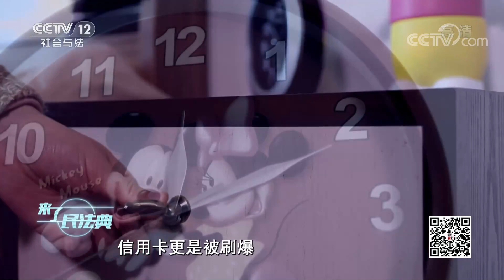《法律讲堂(生活版)》结婚当天丈母娘刁难新郎 要求买一套家庭影院 新郎忍无可忍转身娶走同事！20210310 | CCTV社会与法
本期看点：婚礼当天，迎亲的新郎赵俊被挡在新娘周琳琳家门外，准丈母娘张凤要求再买套家庭影院回来，赵俊家庭情况一般，可是周家却提出一个又一个要求，为结婚赵俊早已负债累累，如今为了一套家庭影院竟不让自己进门，因此赵俊扭头离开去接另外一个姑娘，这人是赵俊同事马玉娟，马玉娟早就喜欢赵俊，所以马玉娟面对赵俊的求婚爽快地答应了。于是婚礼现场出现两个新娘，周琳琳还大闹婚礼现场，这场闹剧该如何收场？